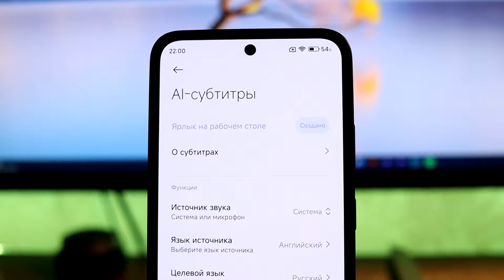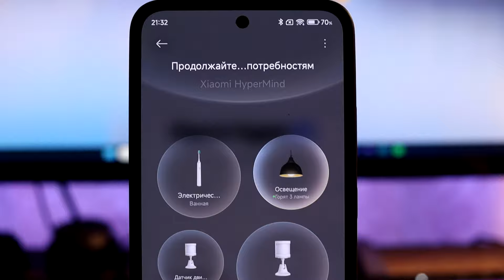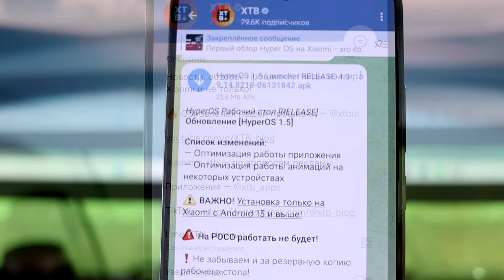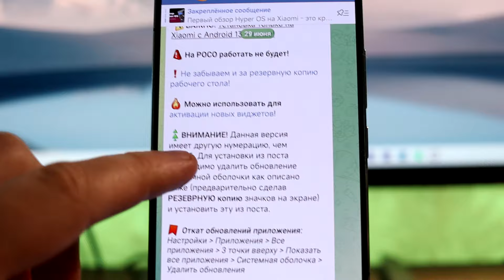🔥 ВЫПУСТИЛИ HyperOS 1.5 с Android 14 - Что в ней и как сделать Xiaomi плавным?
🚀 Выходит новая HyperOS 1.5 с Android 14 - что нового и почему она сделать твой Xiaomi плавным?